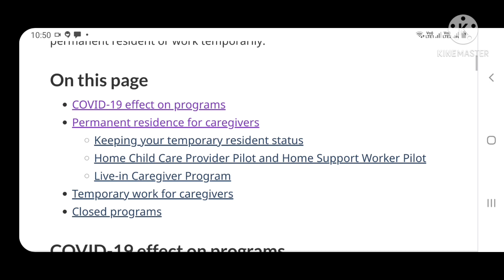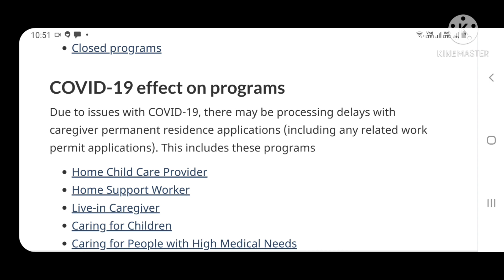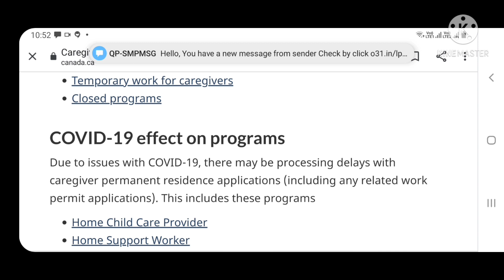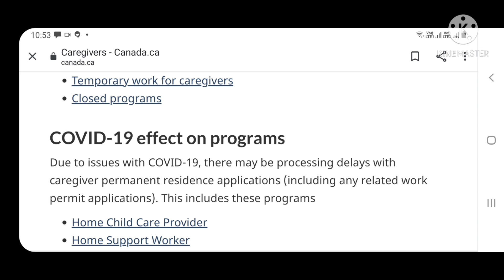Big Update Canada Caregiver (Nanny) Home Child care provider &Home Support Worker processing time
Nanny  Course, Nanny  Interviews, ECA WES, IQAS,Ices, Icas , Ces University of Toronto
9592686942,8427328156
As a caregiver, you have options to come to Canada to become a permanent resident or work temporarily.

On this page
COVID-19 effect on programs
Permanent residence for caregivers
Keeping your temporary resident status
Home Child Care Provider Pilot and Home Support Worker Pilot
Live-in Caregiver Program
Temporary work for caregivers
Closed programs
Due to issues with COVID-19, there may be processing delays with caregiver permanent residence applications (including any related work permit applications). This includes these programs

Home Child Care Provider
Home Support Worker
Live-in Caregiver
Caring for Children
Caring for People with High Medical Needs
Interim Pathway for Caregivers
You must always have valid temporary resident status while working in Canada. You must apply to

extend your work permit before it expires or
change its conditions before it expires
If you applied for a new work permit before your current permit expired, you can keep working under the same conditions of your original work permit while you wait for a decision. This is called “maintained status” (previously known as implied status). Please see below for further details.

Work permit applications related to a permanent residence application
Work permit applications submitted on their own
We’re still accepting applications under the Home Child Care Provider Pilot or Home Support Worker Pilots. You may be able to apply for permanent residence through these pilots if you:

meet the eligibility requirements, and
have a job offer to work in one of these occupations
Through these pilots, you’ll get an open work permit to come to Canada and work temporarily. This work permit:

is occupation-restricted (so you have to work in that specific occupation)
doesn’t need a Labour Market Impact Assessment (LMIA)
lets you get the work experience you need to be eligible for permanent residence
If you recently worked as a home child care provider or support worker, your experience may count towards your eligibility for permanent residence.